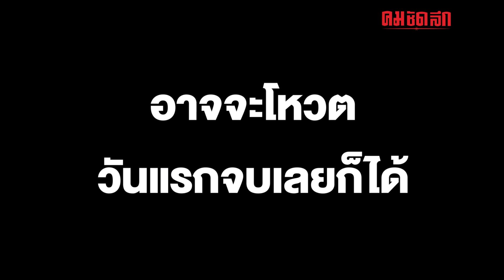'วันนอร์' ลั่น 'เราคาดอะไรไม่ได้' | คมการเมือง